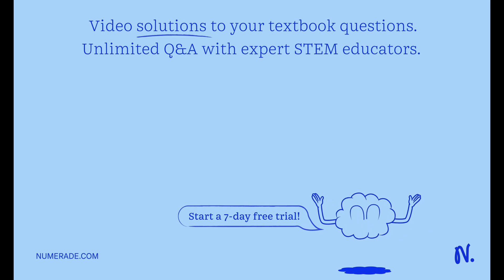A fictitious mutation was observed in fruit flies, bloodshot eyes, and is hypothesized to be autoso…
A fictitious mutation was observed in fruit flies, bloodshot eyes, and is hypothesized to be autosomal recessive. The experimenter used heterozygous wild type females and bloodshot eyes males. The F1 data was 82 wild type males, 85 wild type females, 28 bloodshot males, and 15 bloodshot females. Does this data support the expected progenies from the cross? Use chi-square to prove your question.